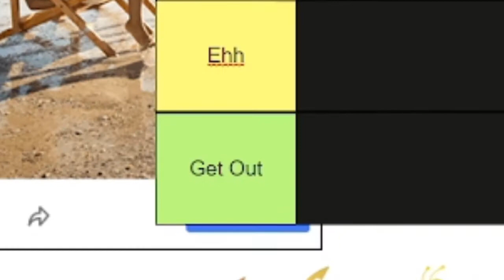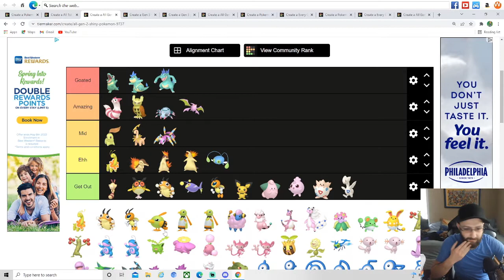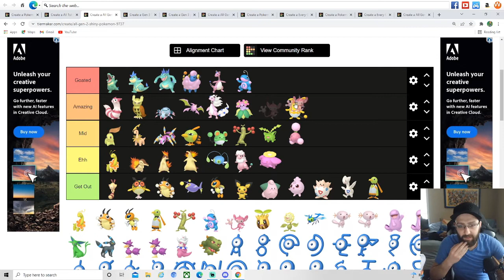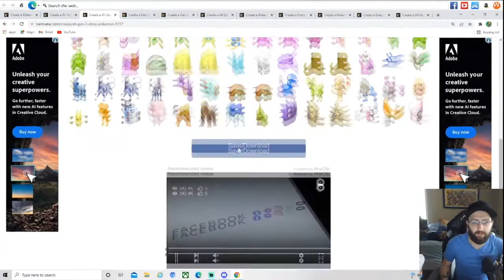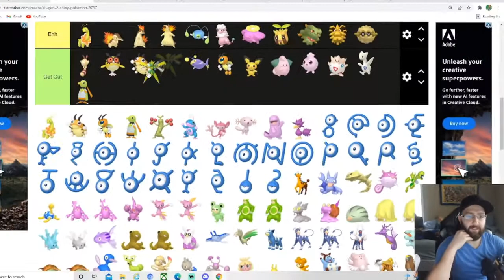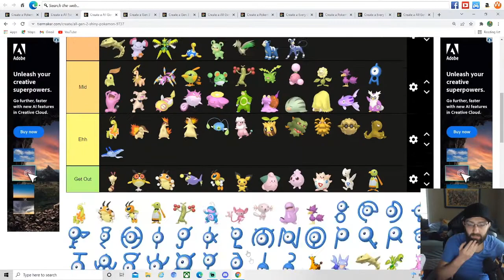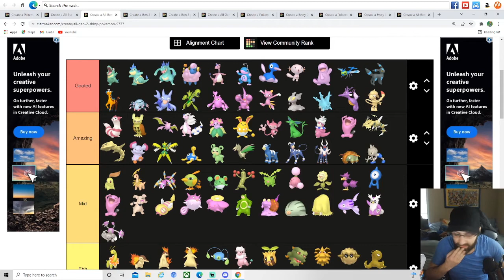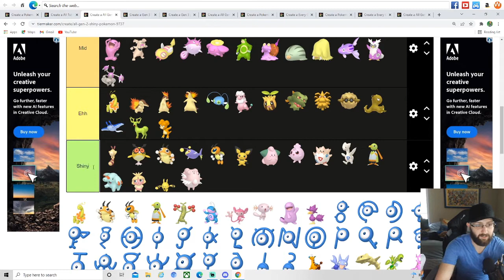Telling The Truth About Gen 2 Shiny Pokemon/Pokemon Tier List pokemon tier list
The Pokemon tier list is back and I am giving you my honest thought and opinions on this Generation. You already know I don't like this Gen just imagine how I feel about the shiny Pokemon.